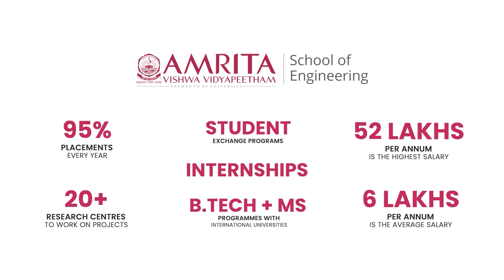What Makes Department of EEE at Amrita University Chennai Unique - Dr. Lakshmanan S. A